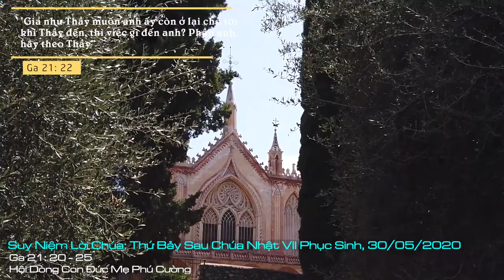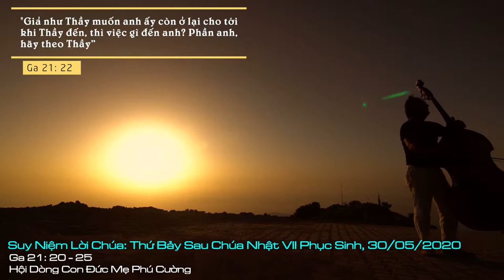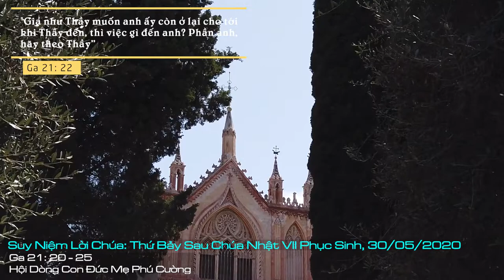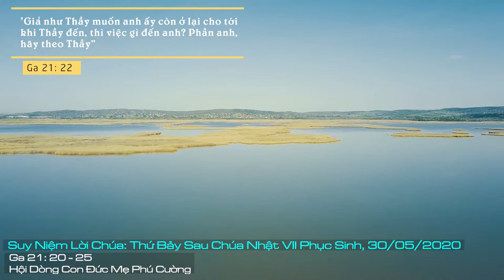Suy Niệm Lời Chúa: Thứ Bảy Sau Chúa Nhật VII Phục Sinh A, 30/05/2020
Thứ Bảy Sau Chúa Nhật VII Phục Sinh A: Xin cho chúng con biết chấp nhận và can đảm tiến bước theo Chúa; ngõ hầu mong đạt đến đích điểm vinh quang mà Chúa đang dành để cho chúng con đến lãnh nhận.
Trong cuộc sống mỗi người có những khả năng, những hoàn cảnh khác nhau; vì thế, chúng ta hãy nhận ra thế mạnh của mình, để bù đắp cho người khác khi mình có khả năng hơn họ. Và cũng khiêm tốn nhận sự bù đắp từ người khác có khả năng hơn mình trong những lãnh vực mình thiếu. Hơn nữa, dù mỗi người có ơn gọi riêng và có những công việc khác nhau, nhưng chúng ta được mời gọi chung một sứ mạng, là làm chứng cho Tin Mừng, để nhờ từng nét đẹp của mỗi người, mà góp phần vào chương trình chung của Giáo Hội, là tiếp nối sứ mạng đem ơn cứu độ đến cho muôn dân. Hãy chu toàn nhiệm vụ của mình cho thật tốt, là chúng ta đã góp phần làm cho danh Cha cả sáng giữa đời trần gian.
Lạy Chúa, bước đường theo Chúa thường đầy gian khổ và không ít lần con đã dừng lại bâng quơ nghĩ ngợi và ghen tị so sánh với kẻ khác. Xin cho chúng con biết chấp nhận và can đảm tiến bước theo Chúa; ngõ hầu mong đạt đến đích điểm vinh quang mà Chúa đang dành để cho chúng con đến lãnh nhận. Amen.